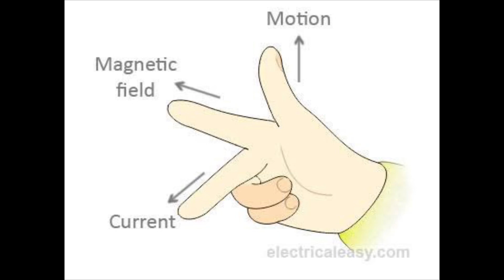My Engineering Degree is Waste !! Vlog - 9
Engineers on Vacation | Episode - 6 | Vlog - 9

I am on a vaction with my engineer friend Shubham. We are experimenting with work from home lifestyle. Engineers on Vaction will be a series comparising of the videos of the places we gonna visit, things we gonna do and show the world that we 9 to 5 software engineers are not nerd at all.

Join my hands in this journey. It will be amazing.